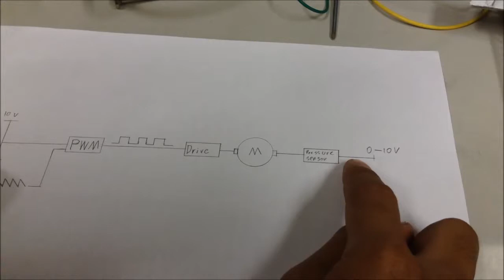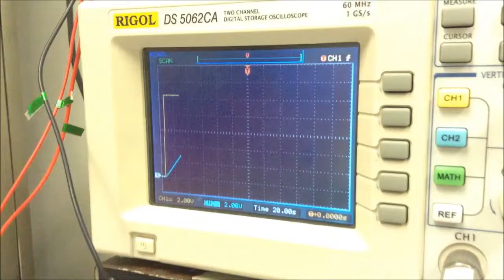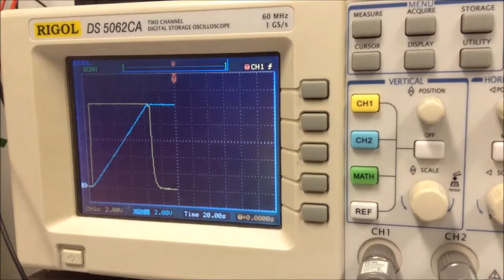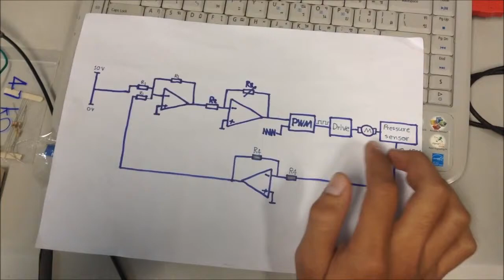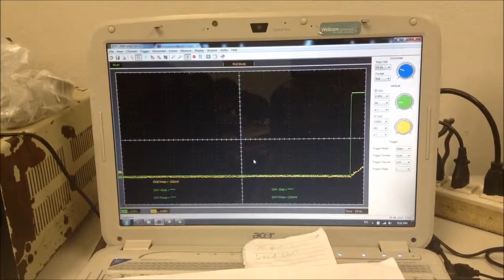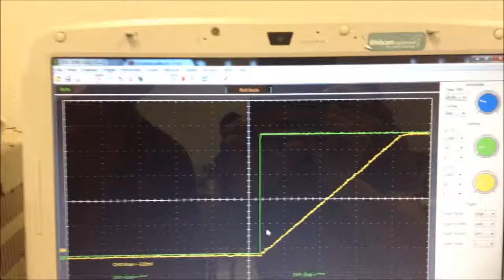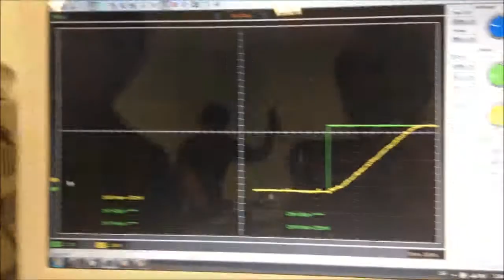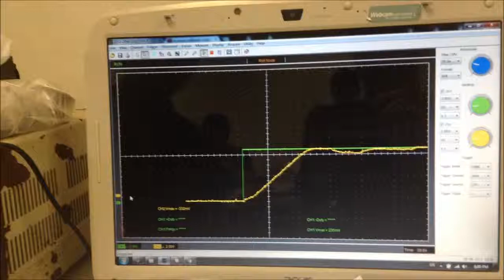level control system 1 tank liquid